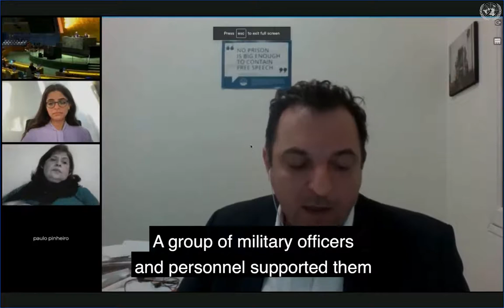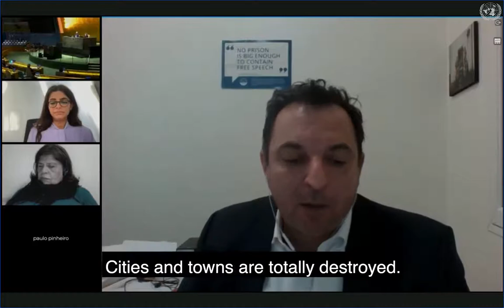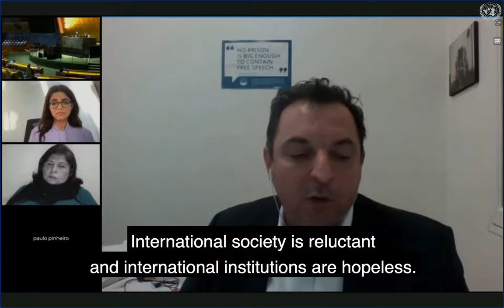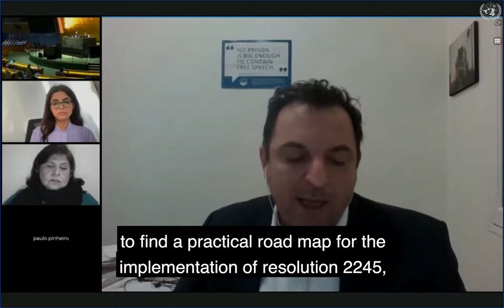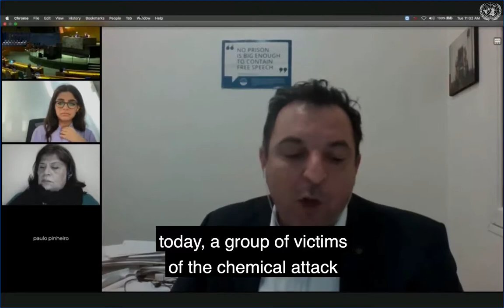Mazen Darwish’s briefing on human rights in Syria at a high-level UN panel discussion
Mazen Darwish is the President of the Syrian Center for Media and Freedom of Expression. This briefing was delivered to the General Assembly: High-level panel discussion to brief on the situation of human rights in the Syrian Arab Republic – Informal meeting of the plenary, 75th session, on 2nd March 2021.